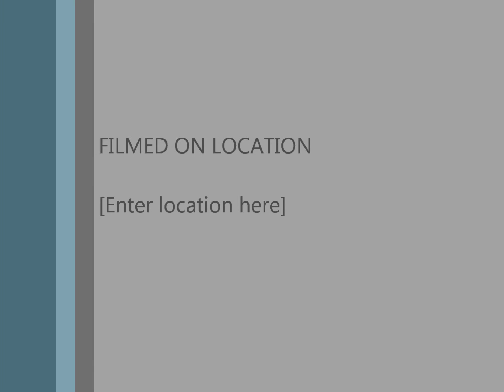Thornton V Cheverus 1 12 2014 1 of 3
Thornton V. Cheverus 1 of 3 1/12/2014